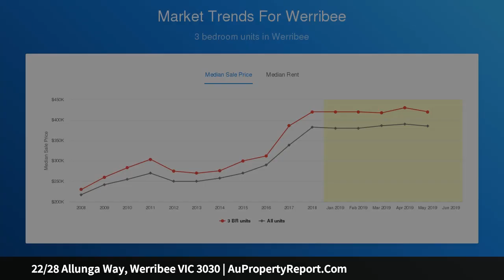22/28 Allunga Way, Werribee VIC 3030 | AuPropertyReport.Com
22/28 Allunga Way, Werribee VIC 3030
Property Type: townhouse
Bedrooms: 3
Bathrooms: 3
Car Space: 2
MULTI-LEVEL HOME